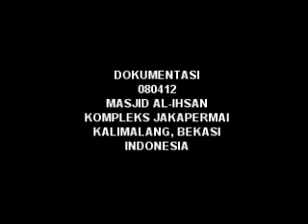Ceramah Sejarah Nabi Ke 2 Ketika Mekah Dikuasai Orang Orang Zalim 9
Sirah Nabawiyah. Sejarah Nabi Muhammad saw. History of the prophet Muhammad saw. Ceramah Sejarah Nabi Ke-2: Ketika Mekah Dikuasai Orang Orang Zalim 9. Ceramah sejarah Nabi Muhammad saw ini disampaikan oleh Ust. Dr. Khalid Basalamah, MA di masjid Al-Ihsan, Kompleks Jakapermai, Kalimalang, Bekasi, setiap Ahad pagi minggu ke-2 pukul 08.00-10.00 WIB.